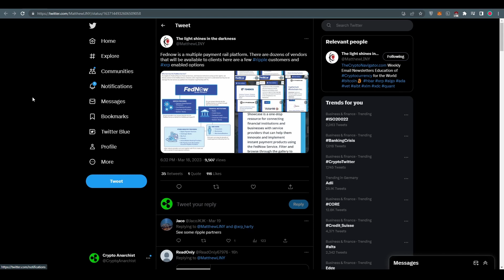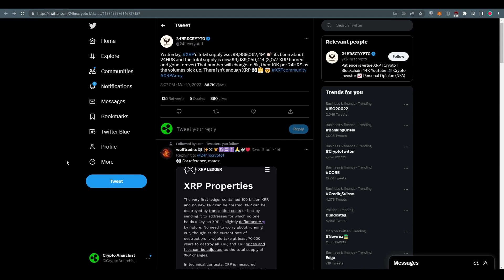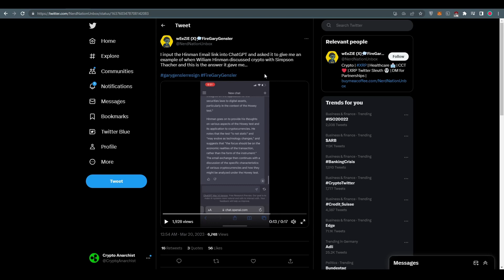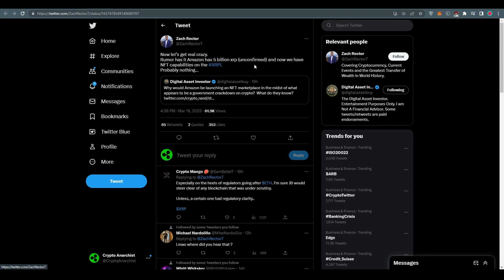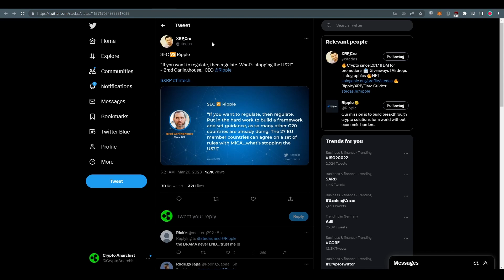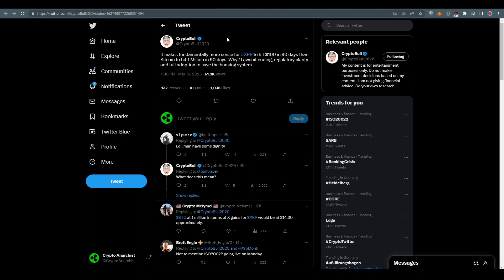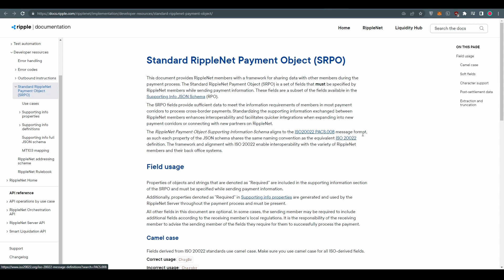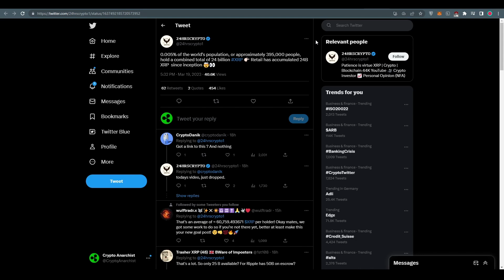RIPPLE XRP TAUSENDE VERBRANNT ÜBER NACHT!!! ZU WENIG XRP FÜR ALLE ?!